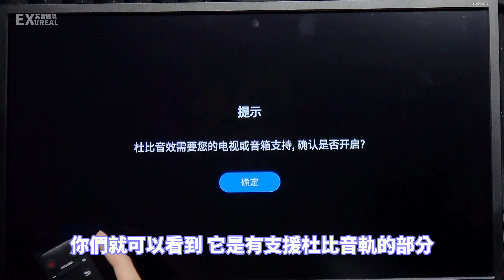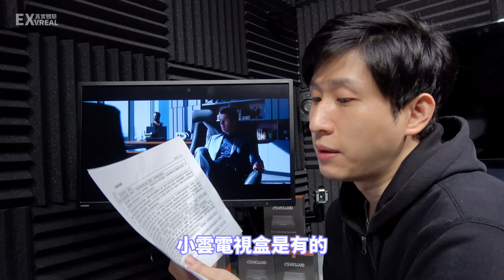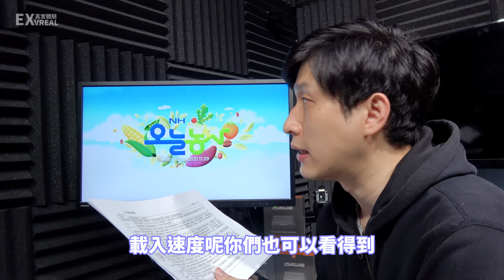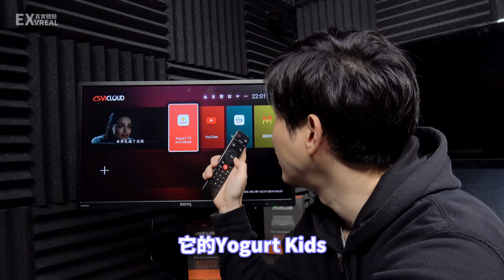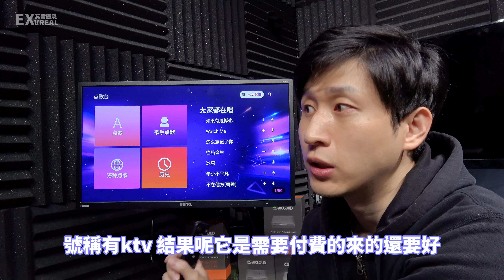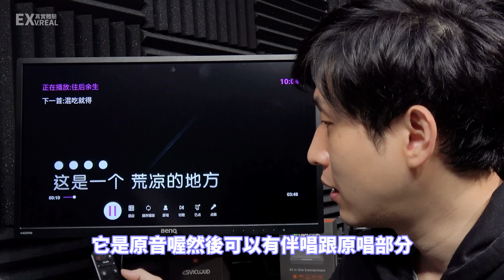小雲電視盒 8P 特點介紹 第四台 電影 追劇 KTV 安博 易播 夢想 電視盒可參考 小云机顶盒 SVICLOUD 抽獎!!【TVBOX】【UNBOXING】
(所有的購買連結，只是方便你們搜尋，皆與我沒有任何的利益關係，我不靠這個賺錢，你們要購買，請斟酌自身的承受能力)

商業合作請上專頁私訊留言或Mail